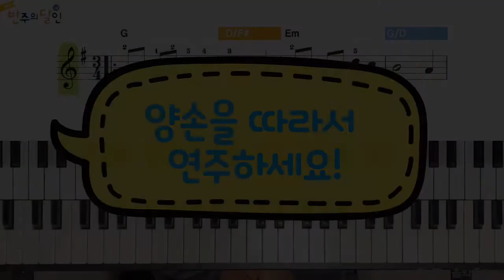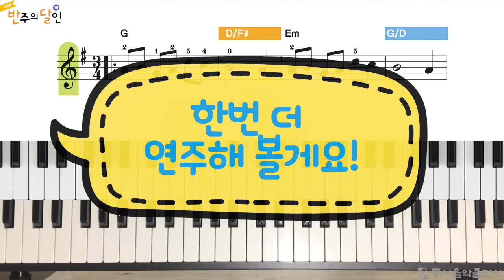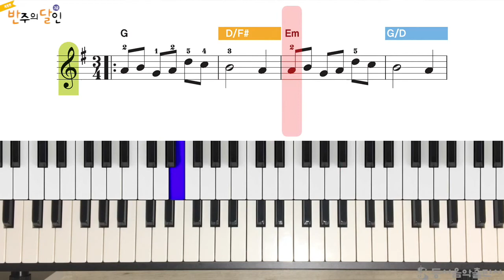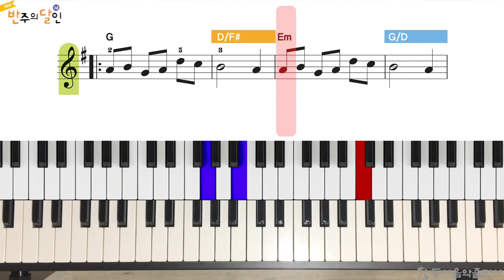반주의 달인 3급 - 85p 시간을 넘어서 멜로디 반주